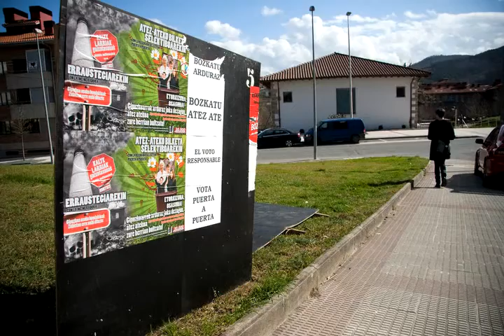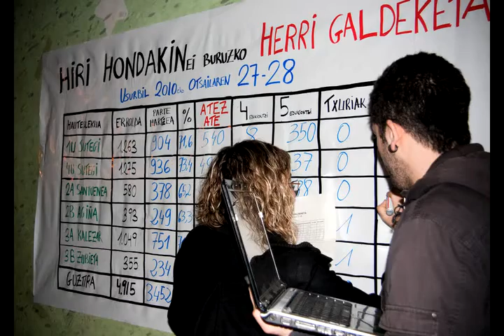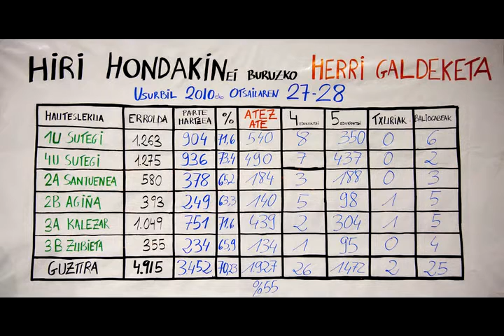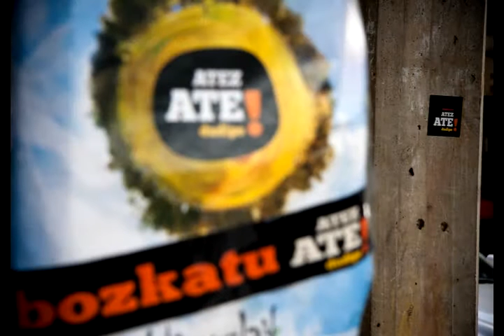Usurbilen Atez Ate garaile (Diaporama)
Asteburu honetan burutu da Usurbilen zabor sistemaren inguruko herri galdeketa. Oso parte hartze handia izan duen erreferendum lotesle honetan usurbildar gehienek atez atekoaren alde egin dute.